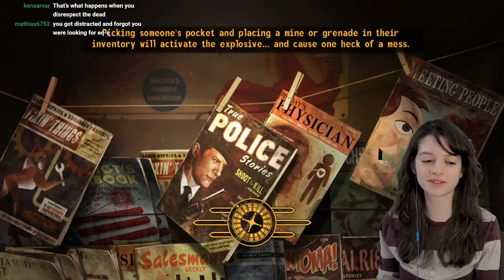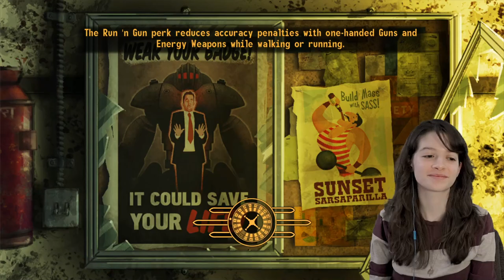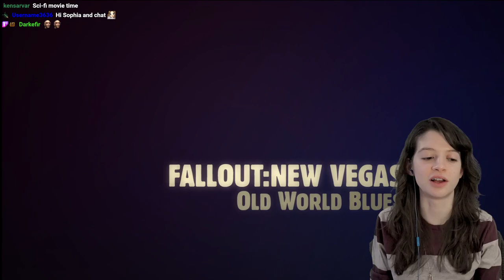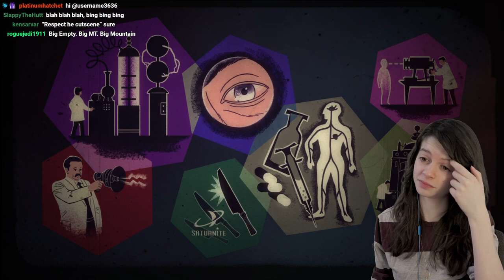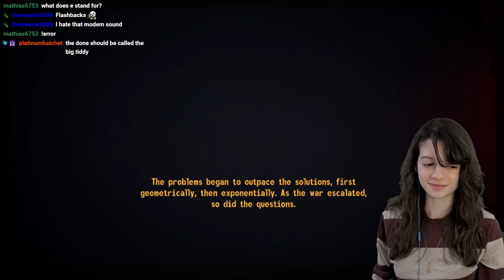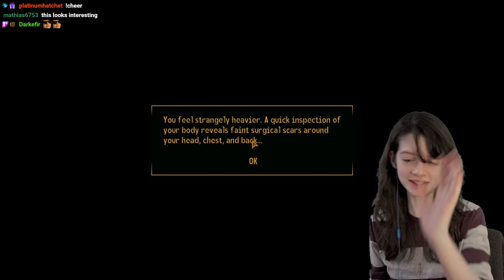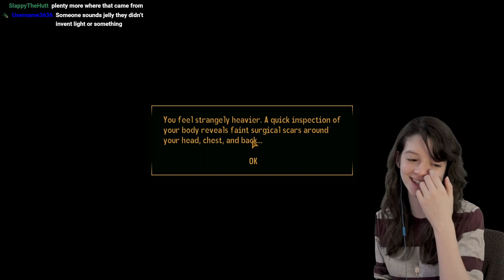Click if you have 1 intelligence. - First Playthrough | Fallout: New Vegas : 26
Potato farmers across Indiana. UNITE! (It's New Vegas, idk ok) -- Watch live